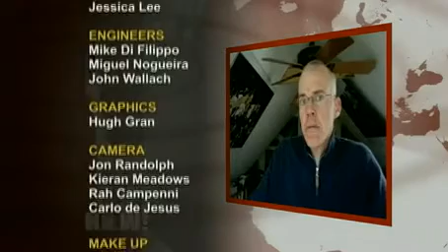Bill McKibben of 350.org on Colorado Wildfires, Debby, Keystone XL, and Failure of Rio+20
DemocracyNow.org - With extreme weather fueling wildfires in Colorado and record rainfall in Florida, the Obama administration has moved closer to approving construction of  the southern section of the controversial Keystone XL pipeline. We're joined by environmentalist, educator and author Bill McKibben, founder of the grassroots climate campaign 350.org. "Today is one of those days when you understand what the early parts of the global warming era are going to look like," McKibben says. "For the first time in history, we managed to get the fourth tropical storm of the year before July ... These are the most destructive fires in Colorado history and they come after the warmest weather ever recorded there ... This is what it looks like as the planet begins to warm. Nothing that happened [at the United Nations Rio+20 summit] will even begin to slow down that trajectory."